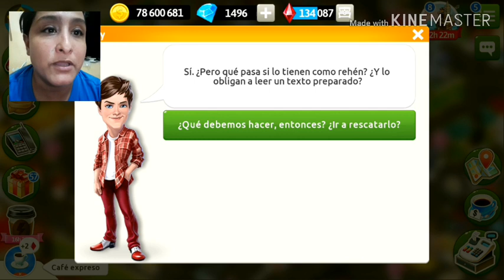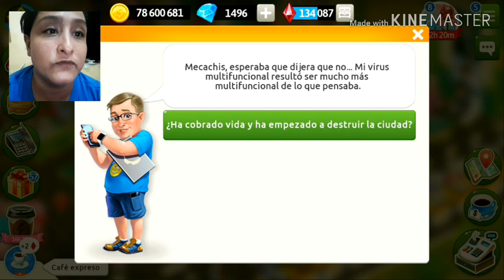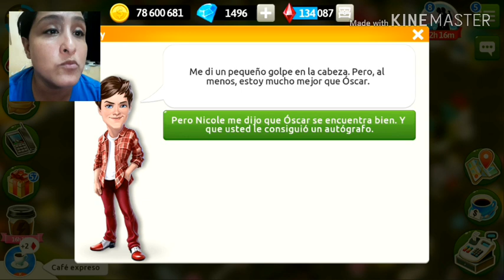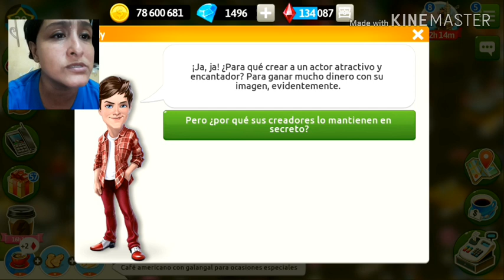My Café con soporte latino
La historia de Andy y Nicole que triste y algunos consejos para jugar más tranquilos y seguros